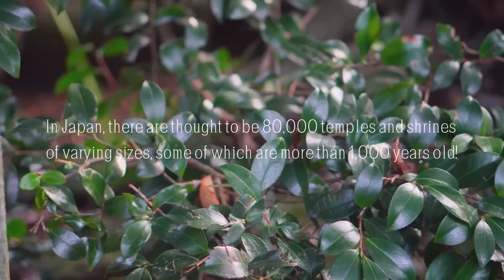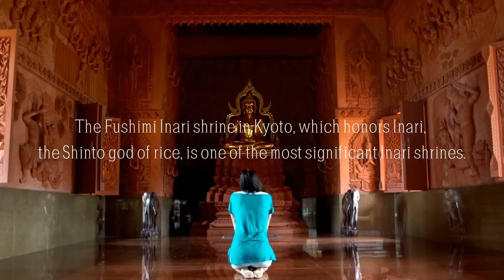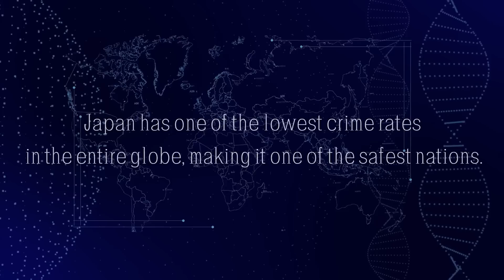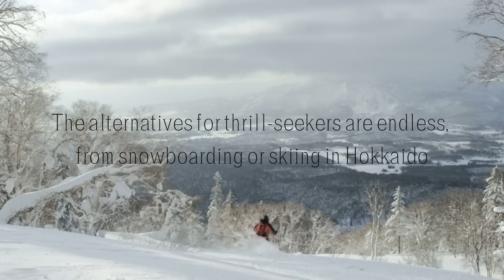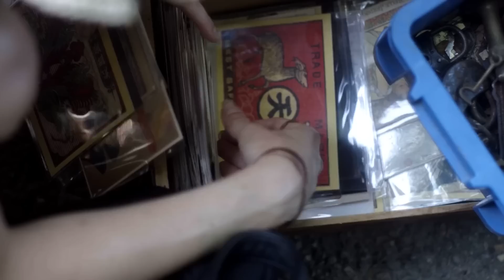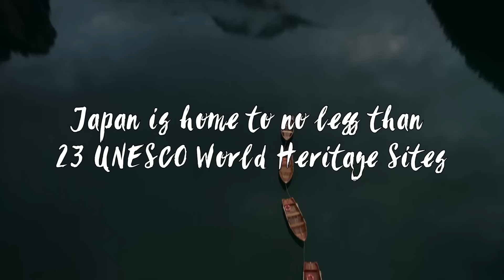20 Fascinating Reasons You'll Fall in Love With Japan!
In this video, we're exploring 20 fascinating reasons why you'll fall in love with Japan. From the stunningly beautiful scenery to the delicious cuisine, there's something for everyone in this fascinating country!

If you're planning a trip to Japan soon, be sure to watch this video! We'll share with you some of the reasons why Japan is one of the most beautiful and fascinating countries in the world!

KEY MOMENTS:
0:00 Intro
1:32 Pristine Natural Scenery
2:27 The Breathtaking Mount Fuji
3:28 Incredible Cuisine
4:37 Magnificent Temples, Shrines, and Zen Gardens
5:40 Friendly People
6:26  For Safety
7:34 Efficient Public Transportation
8:44 Remarkable Experience
9:47 Festivals and Matsuri
10:46 Clean and Green
11:29 Shoppers’ Paradise
12:21 Weird but Techy Stuff
13:09 The Blooming of Sakura
13:57 The Famous Ghibli
14:39 Onsen and Sento
15:50 UNESCO World Heritage Site
16:21 Japanese Castles
16:51 Sumo and Sports Events
17:44 Traditional Art and Craft
18:34 Unique Accommodation
19:59 Outro

There are a lot of things to see in Japan.

To book your favorite destinations in Japan visit TourRadar - Book Tours & TravelPackages